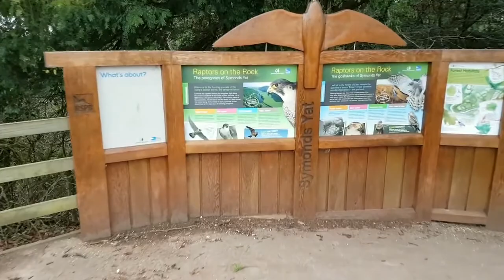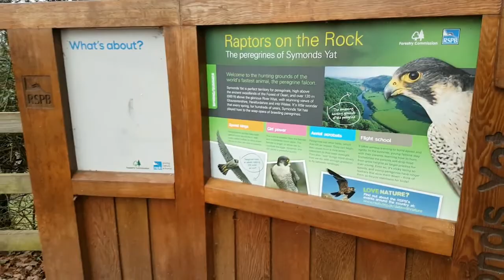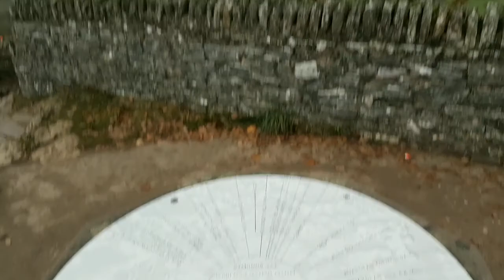TTM2 Presents...Views from Symonds Yat Rock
Our visit to Symonds Yat Rock overlooking the river Wye